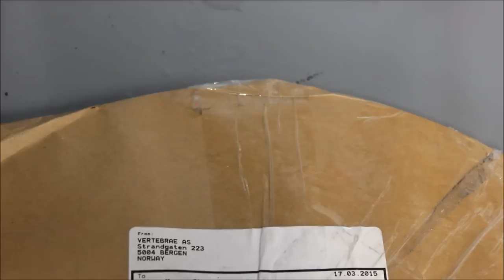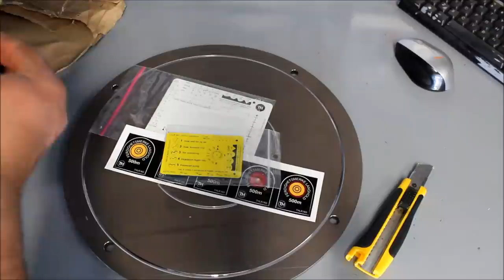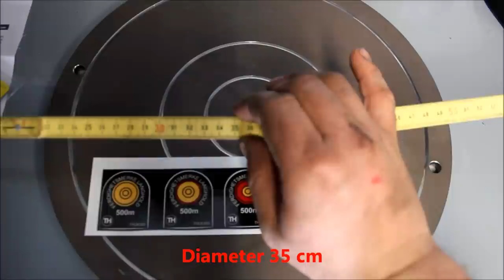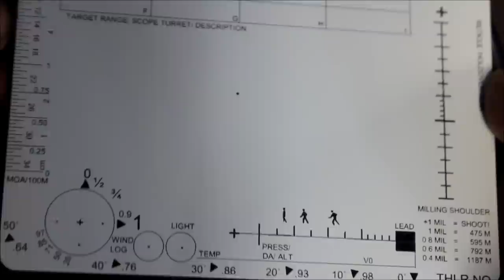Long Range Rondane nr 8 Gift in the mail / Gave i posten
Fikk uventet gave i posten i dag! Tusen takk til THLR og Vertebrae. Gleder meg til og prøve det ut! Føler jeg bare må ta testen på nytt og at det jeg presterte i film nr 5 er veiledende.
Nå som jeg har den riktige blinken må jo  "Ferdighetsmerke langhold", dvs 1 skudd mot 1 mål minst 500m unna, 1 minutt tilgjengelig, prøves på nytt.